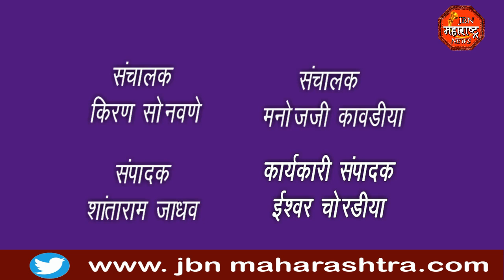पेन्शन आपल्या दारी.राष्ट्रीय सामाजिक सहायता डाक विभाग